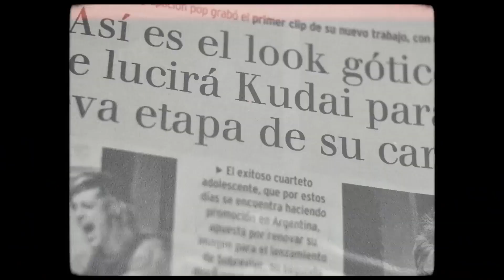¡KUDAI VOLVIÓ! La historia de su regreso y sus canciones 💜🎵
La máquina del tiempo abrió sus puertas en este 2020, con recuerdos y sentimientos encontrados. los fanáticos celebran el reencuentro de Kudai  y la nueva versión del gran éxito “Sin Despertar”.

Sus integrantes Nicole, Pablo, Barbara y Tomas  anuncian que este es tan solo el inicio de muchas sorpresas que se vienen.

El vídeo de "Sin Despertar 2020" fue grabado en cuarentena. Este ha llamado la atención de todos los fanáticos ya que ademas del reencuentro, esta lleno de los recuerdos de la época que los llevo a la fama.  En un clip de pocos segundos, se ve a Nicole Natalino mirando un álbum con las fotografías y los mejores recuerdos del grupo, retomando las memorias de la banda, el cómo lucían sus integrantes hace más de diez años y el cambio de estos a través de los años.

¿Cuál es tu frase favorita de "Sin Despertar"? Cuéntanoslo en los comentarios